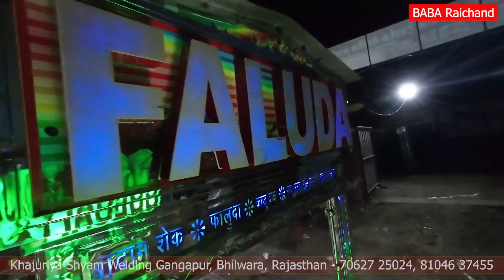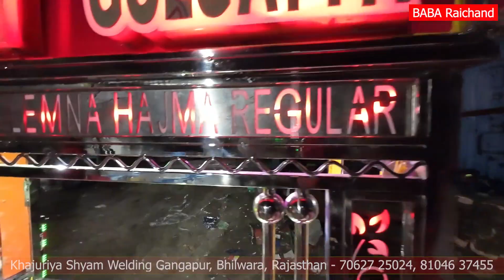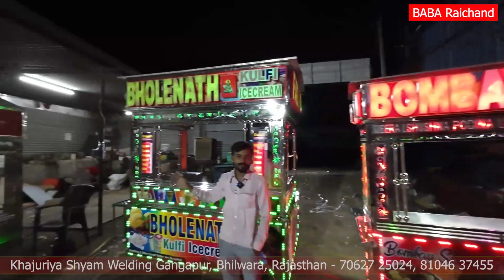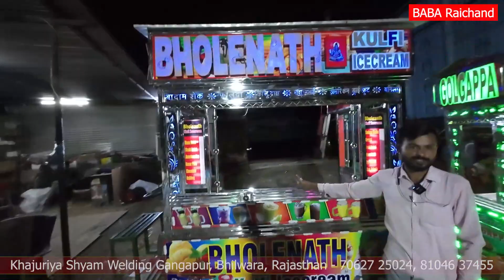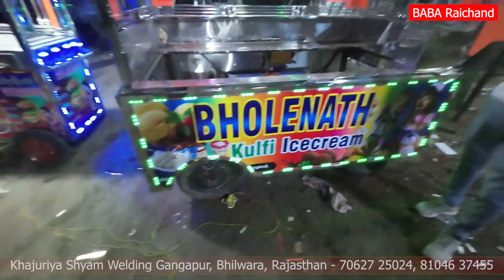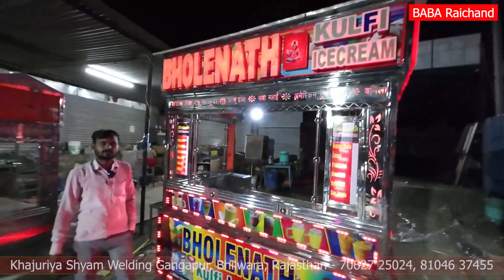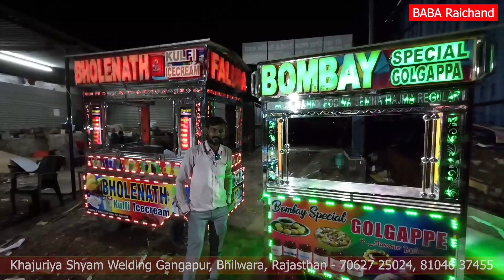आईसक्रीम का टेंपो गंगापुर | ice cream tempo body gangapur design price | Pani Puri Lari gangapur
lce cream tempo body | Rajasthani ice cream tempo | ice cream tempo gangapur | ice cream Gadi
ice cream tempo gangapur
आइसक्रीम का टेंपो गंगापुर
ice cream ki lari and tempoo
आईसक्रीम की लारी और टेम्पो
Business ideas
Business ideas
Steel Rath making

Address - श्री खजुरिया श्याम ट्रेडर्स मेला ग्राउंड गंगापुर वेलकम गेट के पास
 Ratan Sen 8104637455 Chetan Sen 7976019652 , 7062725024

ice cream tempo gangapur | ice cream tempo body price | ice cream tempo design | gangapur ice cream tempo
Business ideas
Business ideas
Ice cream tempo
lce cream tempo gangapur
lce cream tempo body
Rajasthani ice cream tempo
Temponaut timelapse ice cream
Ice cream ka tempo
Ice cream wala tempo
Ice cream car tempo
Temponaut ice cream
lce cream tempo
Ice cream tempo body
lce cream tempura
Ice cream tempo
lce cream car tempo
Ice cream fruits chocolate coffee
Temponaut ice cream